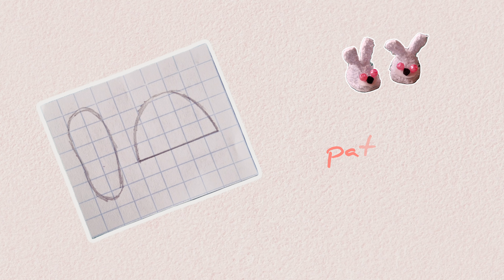How to make Slippers for Barbie Doll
Musician: @iksonmusic